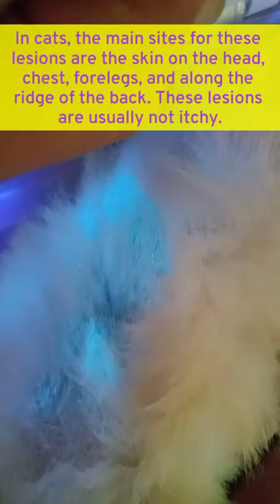Wood's Lamp Examination Ringworm in Cats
Ringworm is the common name given to a fungal infection of the superficial layers of the skin, hair, and nails. Ringworm infections can occur in humans and in all domesticated species of animals.

The name comes from the classical appearance of the round, red, raised 'ring' marking the boundary of inflammation in people infected with the disease.

Some cats, especially longhaired breeds, may have ringworm without any clinical signs or hair loss. These cats are called ‘asymptomatic carriers’. These cats may infect other animals or people, especially in shelters or multi-cat environments, without caregivers knowing they are infected.